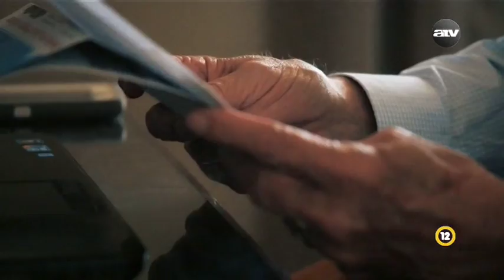Mike & Lee - Felelősség és kiváltság